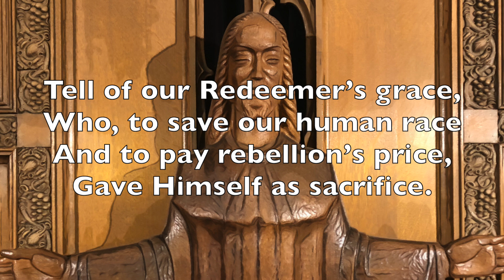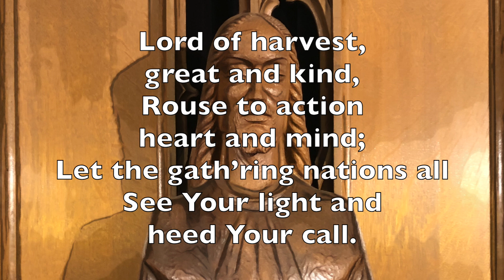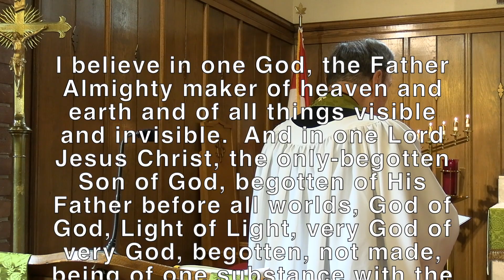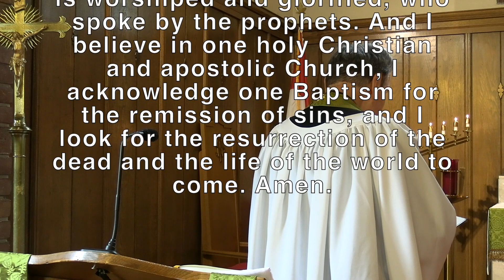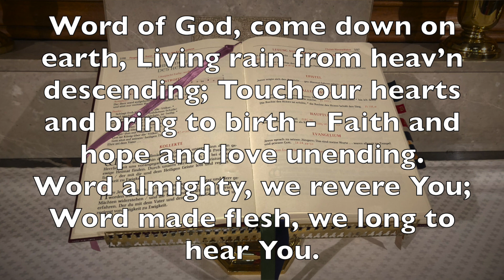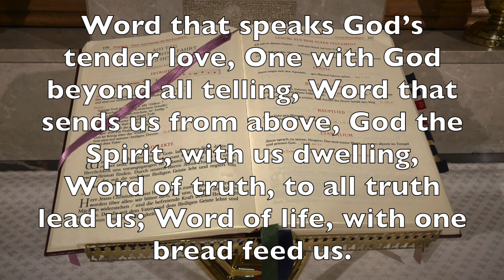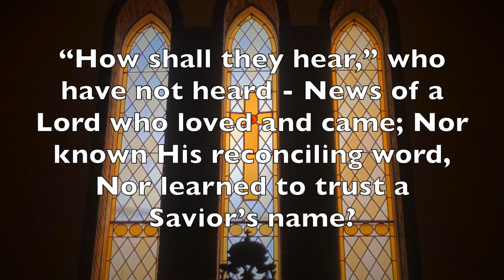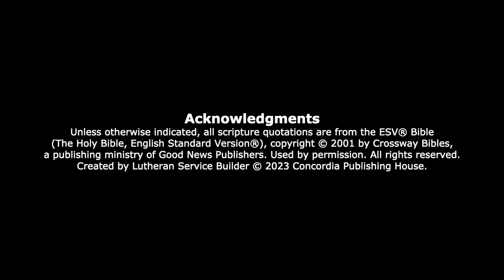The 12th Sunday after Trinity: August 27, 2023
Sermon: "IF FAITH IS THE GOAL ..."
Based on: Romans 10:13-15,17
Pastor Robert Bugbee, preacher